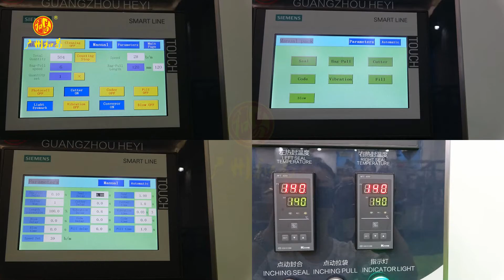Automatic Triangle Pouch Packing Machine Sachet Packaging Machinery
Automatic Triangle Pouch Packing Machine Sachet Packaging Machinery for  candy, tea, sachet and snacks, which offered by HeYi packing machinery manufacturer.

We will try our best to meet your demands!